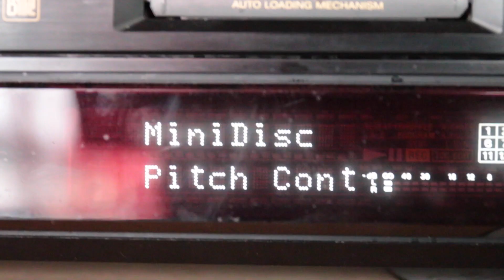TalkBlackRadio 20.08.17 — pt5. News Value: Sierra Leone; do BlackLivesMatter?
The mainstream media categorises news, and puts issues of concern to us in Black circles on a low value. This has been shown to be true with the Sierra Leone tragedy, where deforestation by the west has caused major landslides…